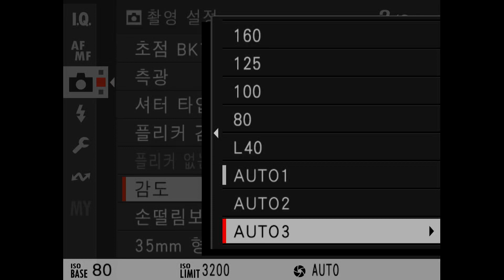[SLRCLUB Review] FUJIFILM GFX100 Ⅱ ISO 감도 설정(사진)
[SLR클럽 리뷰] FUJIFILM GFX100 Ⅱ ISO 감도 설정